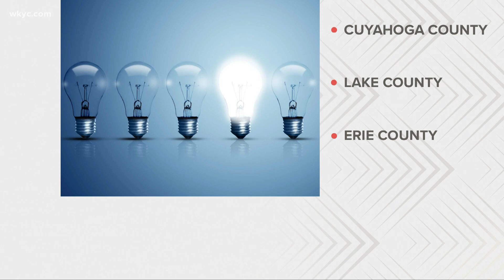Autopsy shows Cleveland Mayor Frank Jackson's grandson died of multiple gunshot wounds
The grandson of Cleveland Mayor Frank Jackson was shot multiple times in the head, arms and torso, according to autopsy records viewed Wednesday by 3News Investigates.

The records also show the mayor personally identified the body of his 24-year-old grandson, Frank Q. Jackson, who was killed Sunday night on the city's East Side.

Cleveland police have steadfastly refused to answer any questions about the shooting nor provide any official accounting of what led up to the homicide.